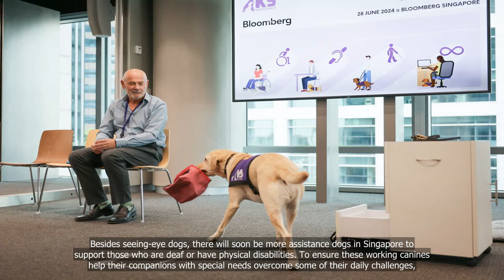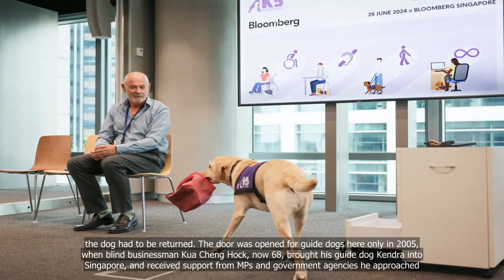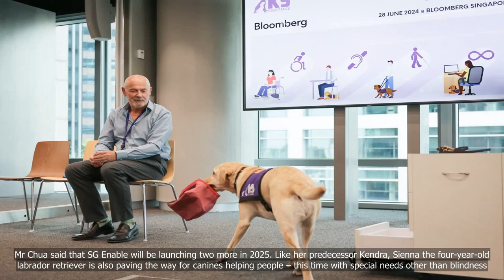Assistance dogs in Singapore see job scope, access to places expand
💗📌 Singapore